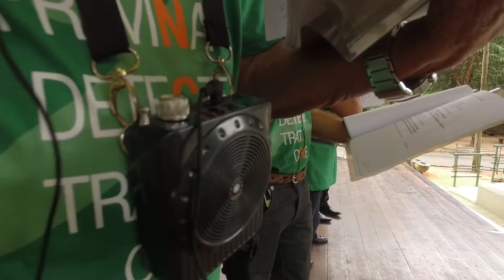VT CORAL CÂNCER